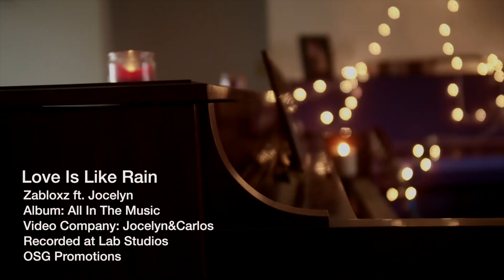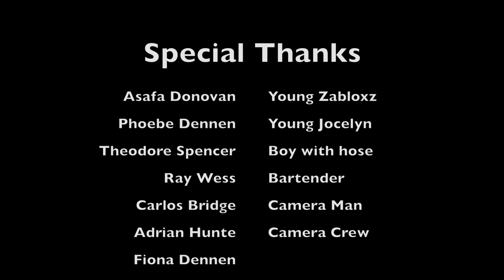Zabloxz ft Jocelyn- LOVE IS LIKE RAIN(album all in the music)OSG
reggae/dancehall/jazz/rnb
look below for link to more

WRITTEN BY ZABLOXZ